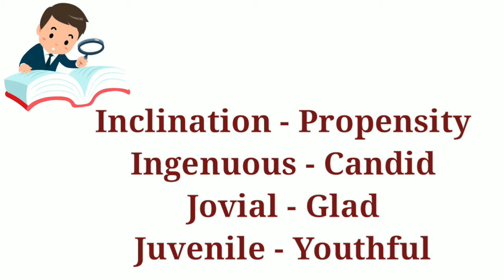English Synonyms || Lesson - 2 || English Word Trove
This video will definitely help you to enrich your english vocabulary skill along with pronunciation to the next level.

👉 Best English books to increase your vocabularies :-